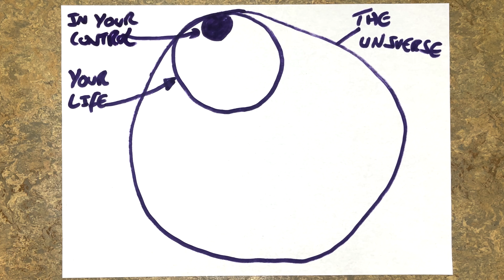Why I don't get stressed anymore at Oxford University with ADHD (The Eisenhower Decision Matrix)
The Eisenhower Decision Matrix is a prioritisation framework that has helped me focus on what I can control and work towards at University, rather than stress about assignments and deadlines that are outside of my control. With ADHD, having order is so important, to spend time on the things that actually matter and in doing so, I've been able to compensate for my time blindness and become more efficient.

👨‍⚕️ About Me:
Hi there, I'm TheADHDMedic, a Medical Doctor and PhD Student at Oxford University that's passionate about inspiring others with ADHD and making a meaningful difference to their lives. I've started YouTube to really use some of my experiences as a high-performing ADHD student to make a difference, build an ADHD community, and help students with study motivation​, career advice, self-development, and productivity. I am also really interested in tech and will be posting a few videos soon on this topic!

🕒 Time Stamps:
00:00​ - Stoic philosophies that apply to University
01:00 - The Eisenhower Decision Matrix
02:19 - 1. Separate the wheat from the chaff
03:09 - 2. Account for your time blindness
04:16 - 3. Deferring tasks the right way